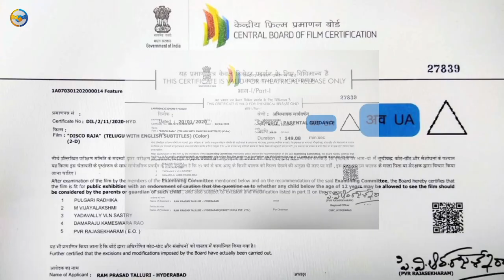HARAM JAWAI | FULL VIDEO REVIEW | PRADEEP KISKU & MAMPA MURMU | Santhal Experience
नमस्ते। सॉंथियों

Viral video
Santhali roaster
Santhali roster
Santali roster
Luru guy
Santali bro
Santhali bro
Ashok tudu
Ashok tudu video
Pankaj murmu
Pankaj murmu video
Annu hembrom
Annu hembrom video
Mariyam hembrom
Mariyam hembrom video
Shefali
Shefali video
Tina hembrom
Tina hembrom video
Punam soren
Punam soren video
Swapna marandi
Jon jantu
Jon jantu video
Dh creation
Santhal Experience
Santal experience